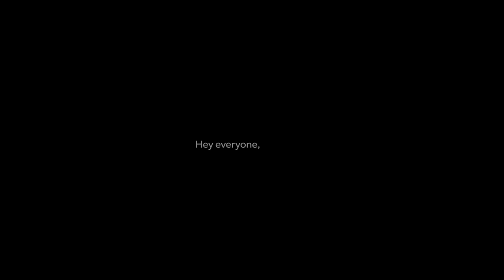On Thin Ice! - DayZ - Episode 3/4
Hey everyone, Sour here. We begin from where we left off last where we spawned back in after dying, and it was time to start again with a new mission. So, as always, I hope you all enjoy.

Intro 00:00
Story 00:14